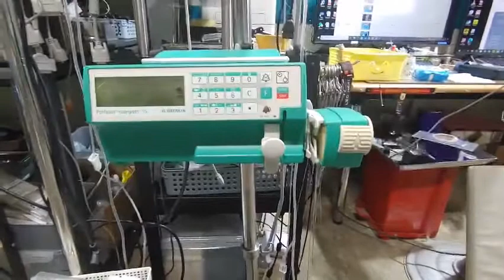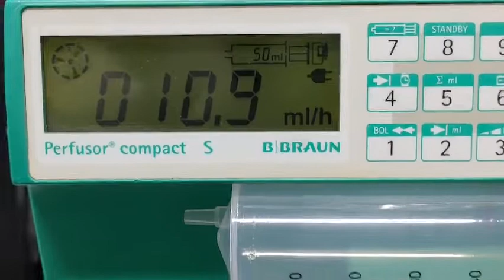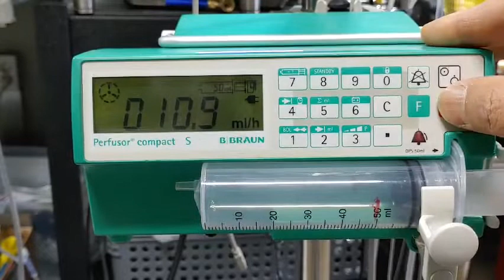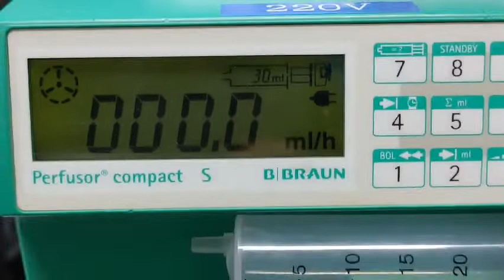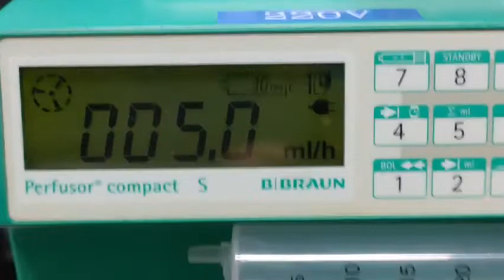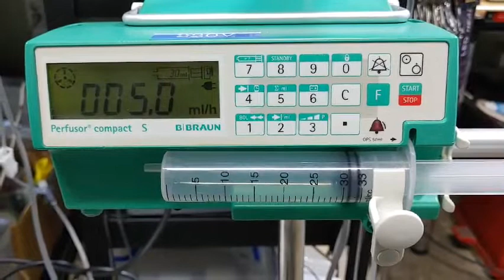B.BRAUN Syringe pump Perfusor Compact s